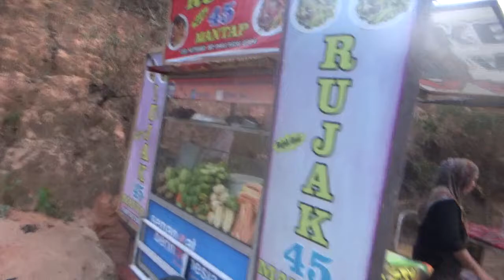PENJUAL RUJAK PALING TERAWET DARI TAHUN 1996 SAMPAI SEKARANG ( VLOG SAHRULI )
Dan bantu juga chanel saya ini dengan cara

Oh iya komentar anda menentukan tempat vlog kita berikannya.